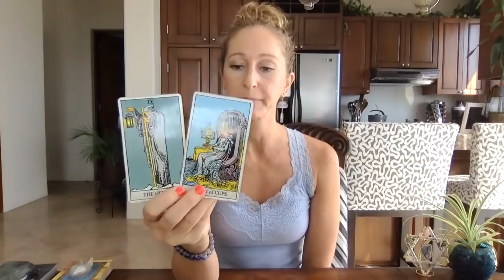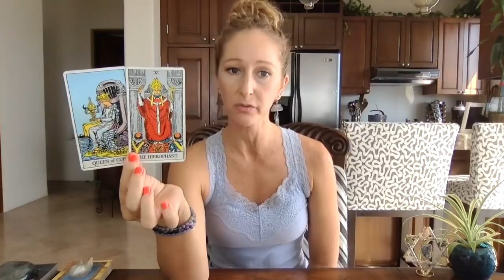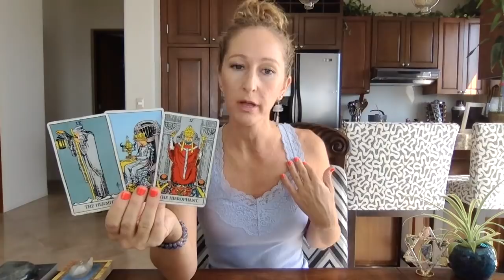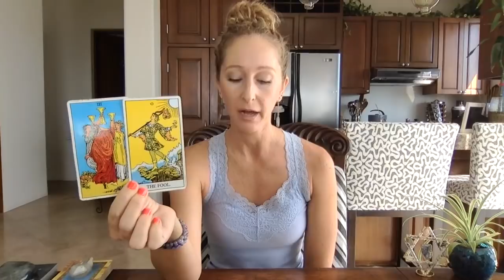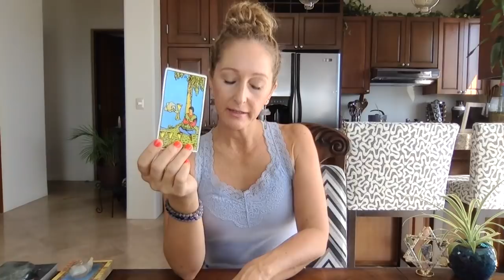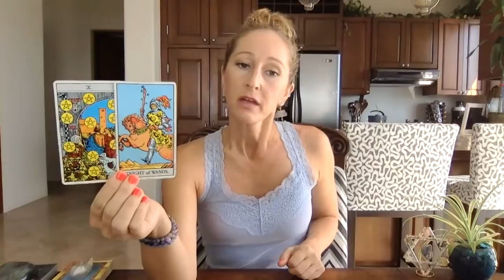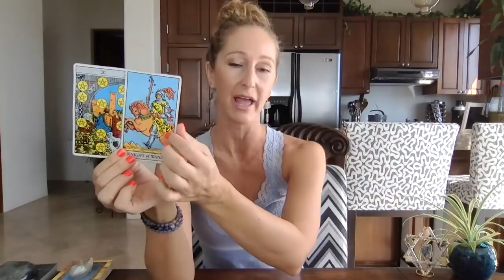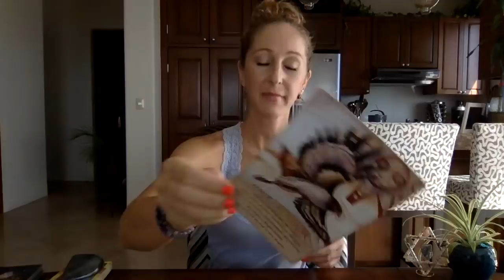Libra, Less thinking & More Feeling❤️Aug 16-31